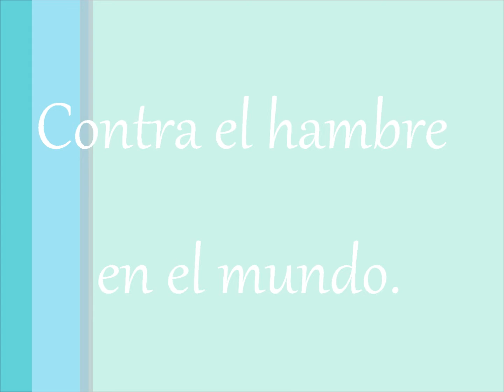Basta al desperdicio de comida.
Una chica llama a atención a sus compañeros sobre toda la comida que se tira en el recreo del Instituto.